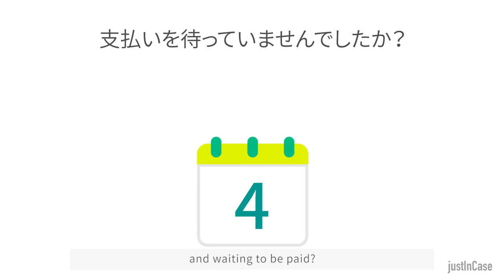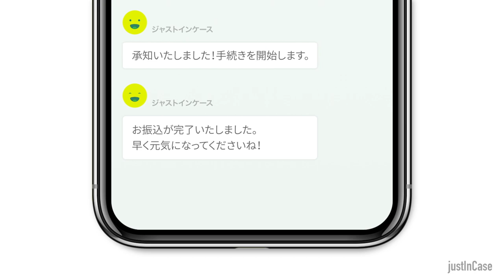justInCase保険金請求コンセプトMovie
【賞金1,000万円獲得！】2018年度東京金融賞 都民ニーズ解決部門第一位受賞！

保険金の請求って書類を集めて手書きして郵送して、振込みを待ったりととにかく手間がかかる、時間がかかるといったものではありませんか？

justInCaseは「書類の用意、郵送、保険金振込を待つ」といった今までの当たり前であった「保険の請求」のわずらわしさをAIやテクノロジーで解決。スマホひとつで保険金請求から振込まで90秒でカンタンに解決します。